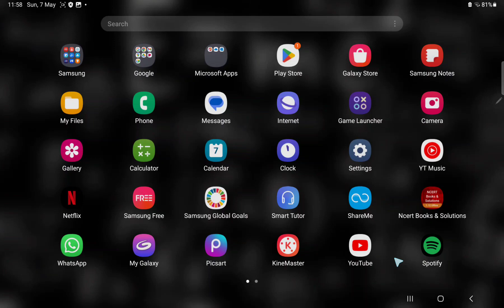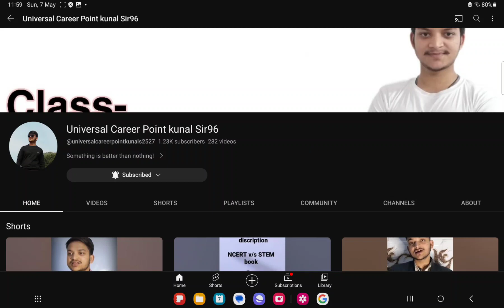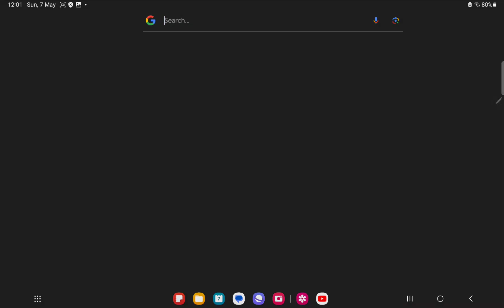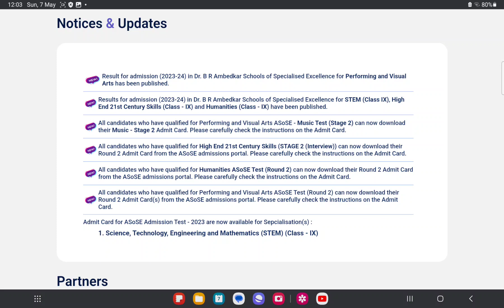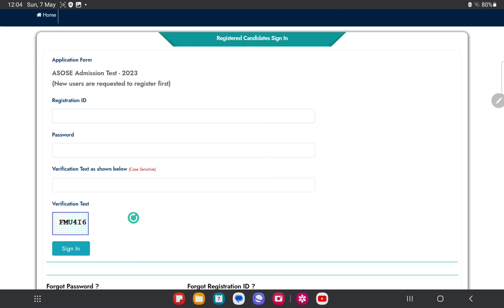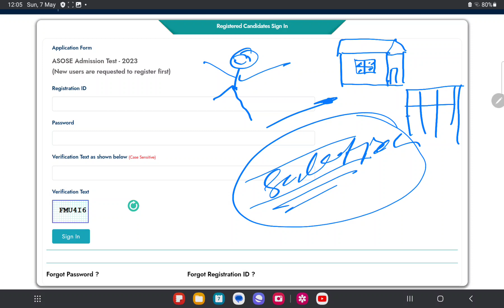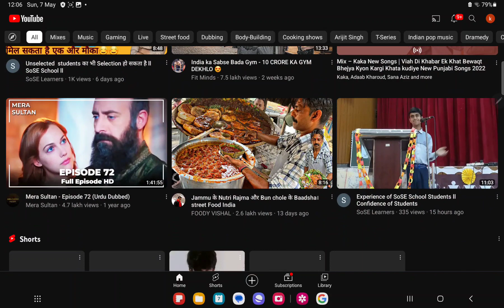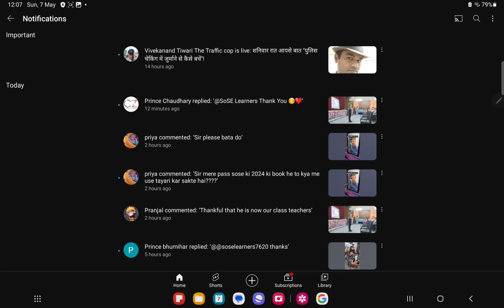Waiting list कब और कैसे आएगी???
The School of Specialized Excellence for waiting is a unique institution that focuses on developing patience and resilience in individuals. The school recognizes that waiting can be a challenging and frustrating experience, but also acknowledges the importance of learning how to wait gracefully. Through specialized courses and workshops, students are taught techniques for managing their emotions and thoughts during periods of waiting. They learn how to cultivate a sense of calm and focus, and how to use waiting as an opportunity for personal growth and development. Graduates of the School of Specialized Excellence for waiting are equipped with the skills and mindset needed to navigate any waiting situation with grace and ease.